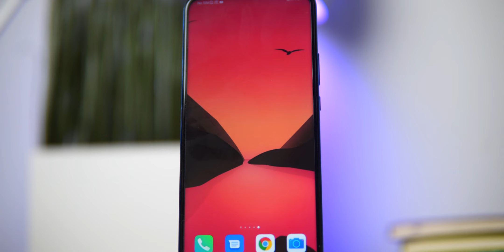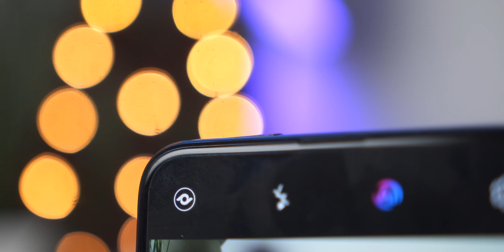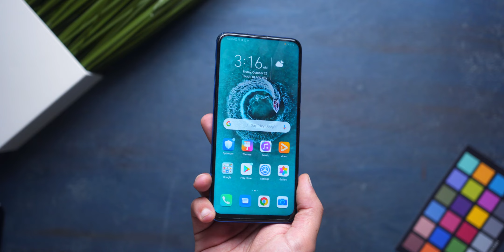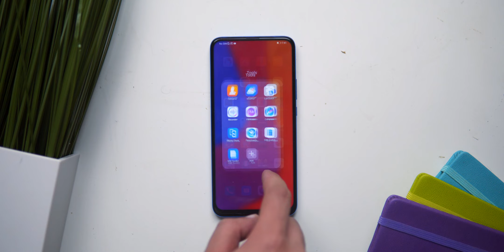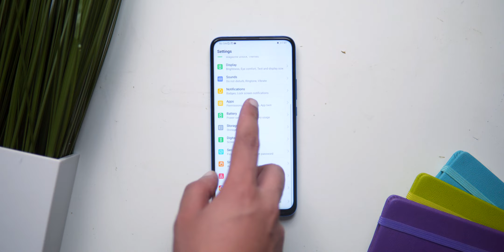Honor 9X Review | العيوب كتير و لكن !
مراجعة اونور 9 اكس من خلال عيوبه و مميزاته ..

هل طلع مقلب ؟ هل تشتريه بالسعر دة ؟!